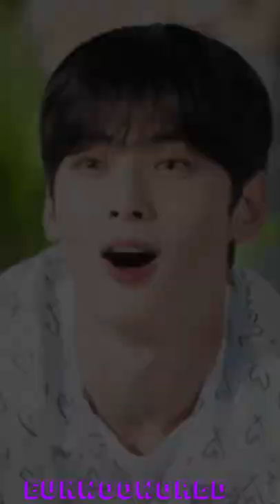❤ cha eunwoo hindi song banjara😙😙😙😙😙😙😙😙😙😙